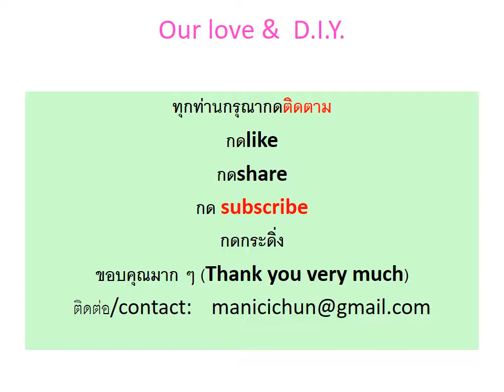DIYดอกกุหลาบกระดาษ (paper rose) ไอเดียดีไอวาย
ดอกกุหลาบกระดาษ (paper rose) น่ารักๆมี 2 แบบเป็นงานDIY และ handmade
ติดตามช่องOur love & DIYด้วยค่ะ
Our love & DIY channel  รวมหลายสิ่งหลายอย่างที่รักและมีความสุข มีทั้ง
*เรื่องการเดินทาง การท่องเที่ยว(Trip and travel content)
*เรื่องงานประดิษฐ์ งานฝืมือ งานแฮนเมด (DIY and handmade content)
*เรื่องความรักในทุกสิ่งทุกอย่าง (Love content)Love content
*เรื่องการให้กำลังใจ  (Encouragement content)
Please watch Our love & DIY channel
Please watch Heal your happy heart channel